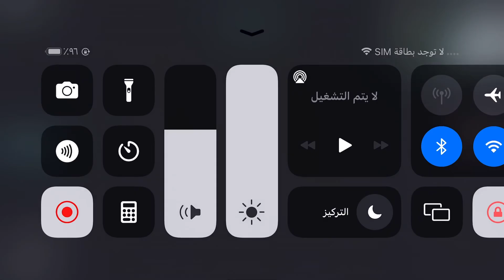Journey To The Earth